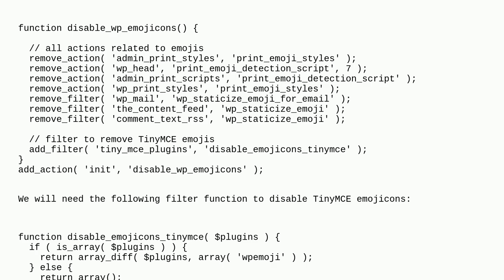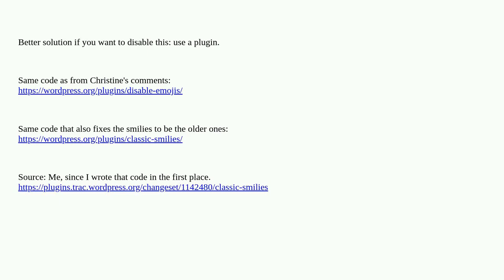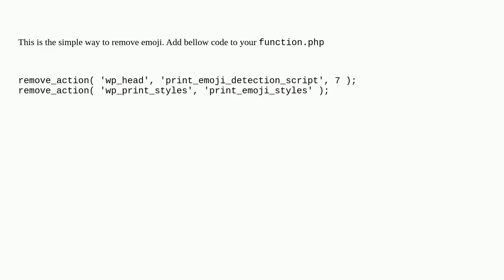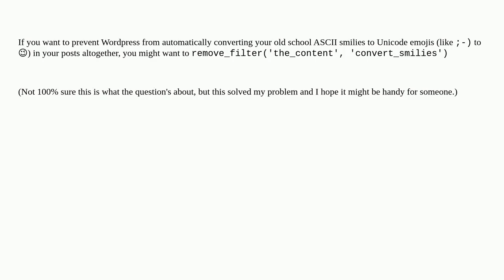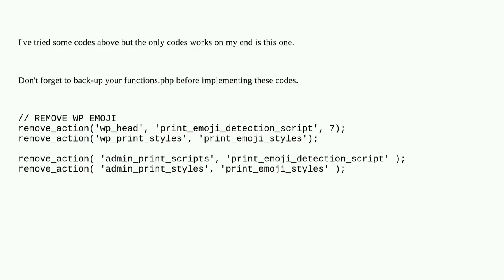Wordpress: Disable emojicons introduced with WP 4.2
Disable emojicons introduced with WP 4.2

A special thanks goes out to the community

  tinymce filters emoji icon